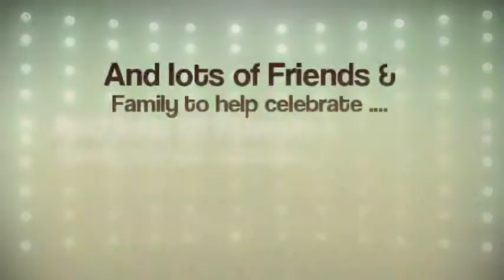Holly & James Yandell 480p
Fantastic Wedding of James and Holly Yandell at The Spa Hotel in Tunbridge Wells on the Surrey, Sussex and Kent Borders.  Fabulous Evening Wedding Reception Disco and Moodlighting provided by Odyssey Wedding Disco